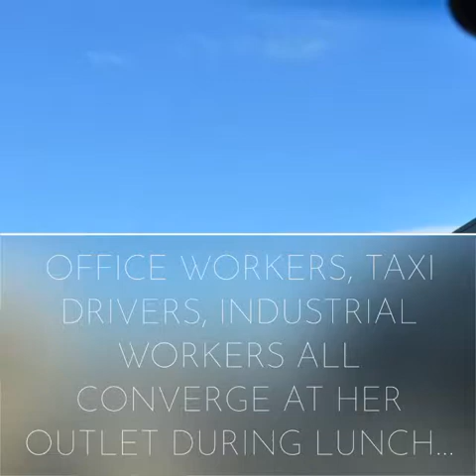Cecinah “Mampinga” Bikitsha, Port Elizabeth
GCIS profiles Cecinah “Mampinga” Bikitsha's business, Port Elizabeth.